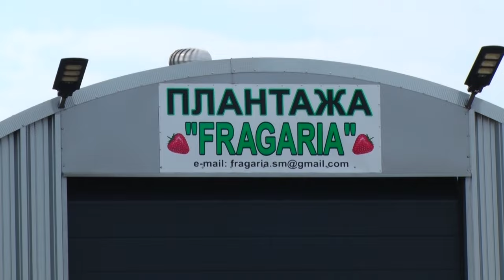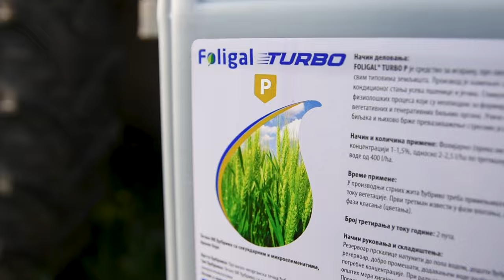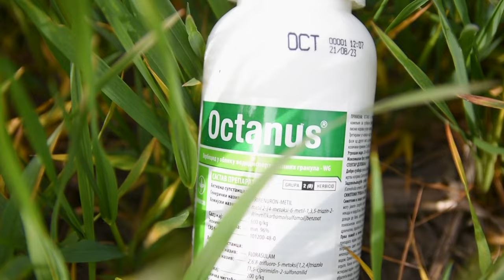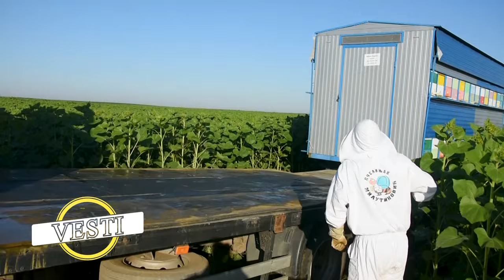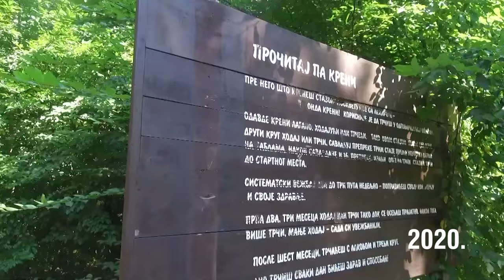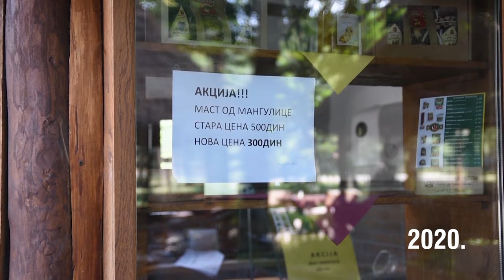Poljoprivredna emisija Farma 1164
U 1164. epizodi emisije Farma dobićete odgovore na sledeća pitanja:
Kako se pokazala plastenička proizvodnja jagoda i malina u Sremskoj Mitrovici?
Zbog čega je sjenička ovca idealna rasa za jednog lajkovačkog farmera?
Facebook: Farma emisija o poljoprivredi